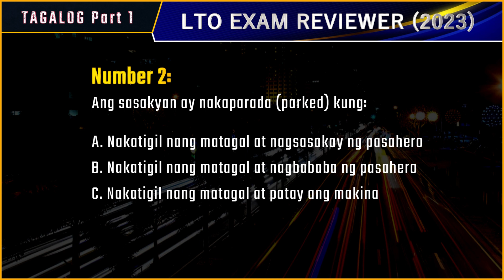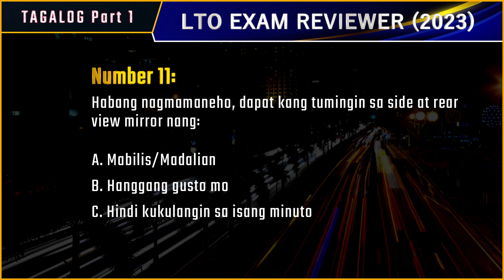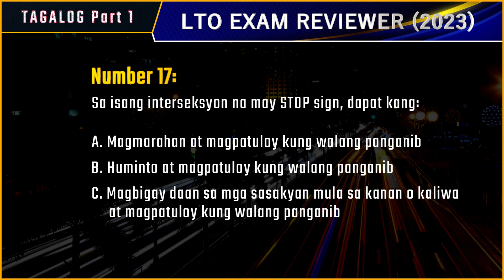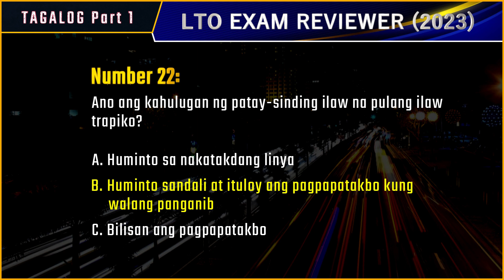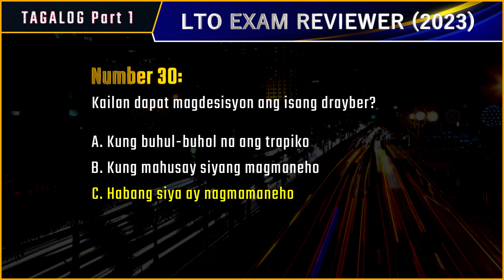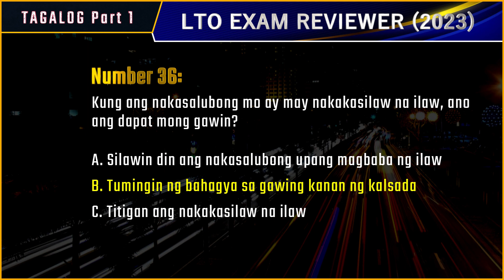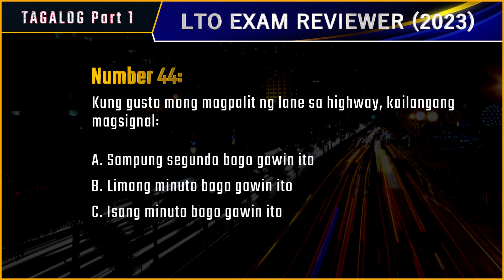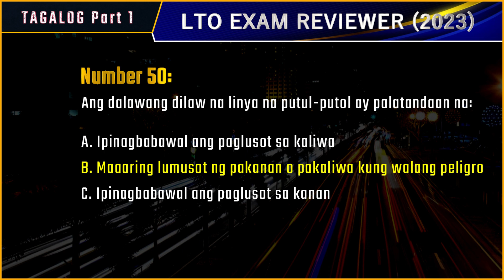LTO Exam Reviewer: Tagalog (2023) - Part 1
50 LTO exams with answer. Tagalog 2023.

Track Title: Fast and Run
Artist: Nico Staf